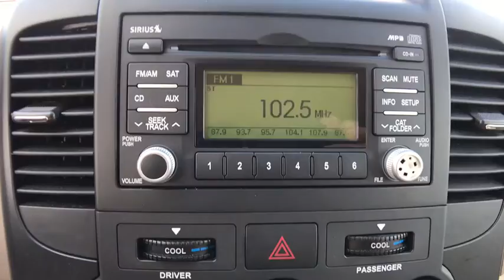2009 Kia Sedona Orlando, Deltona, Sanford, Oviedo, Winter Park, FL CR105791A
V6 Engine** 8 Speaker CD Stereo** Satellite Radio** Usb/ MP3 Input Jack **Sliding Rear Doors** Cruise Control** 2nd Row Captain's Chairs **Full Power Accessories**Cloth Cabin ** Dual Manual Sliding Rear Doors **16-inch Steel Wheels **Keyless Entry **16 City/ 23 Hwy** you for choosing Fields Auto Group...as part of our unique level of service, all of our customers enjoy automatic enrollment in our Fields Matters Loyalty Program. This program offers you and your vehicle a wide array of exclusive amenities such as; Complimentary Car Washes, 10% off Accessories and Clothing, Internet Work Stations, Fields Gourmet Coffee Bar and Ice Cream, Free Service Loaners with Scheduled Appointments, Local Shuttle, Free Wi-Fi and much more. Please call or visit us for complete Fields Matters details!